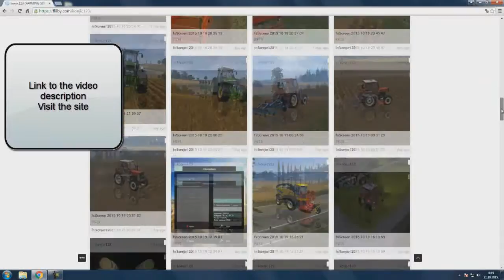FARMING SIMULATOR 2015 Kamaz 6530